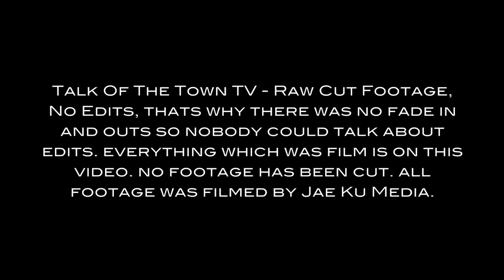[CLASH:Part 1] Smerkz (YTU) Vs JDot (Street Planz)